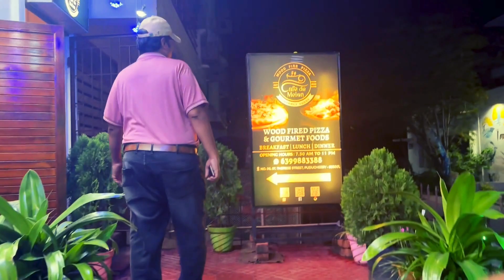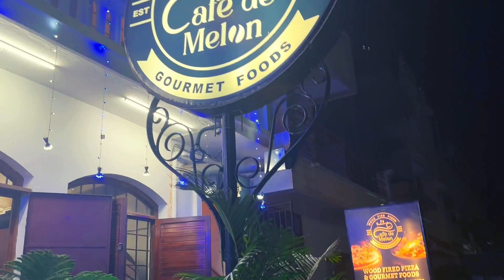The Ultimate Pondicherry Experience | Rock Beach, White Town and @CafeDeMelon-Pondicherry Highlights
Promenade Beach is the popular stretch of beachfront in the city of Puducherry, India, along the Bay of Bengal. It is a 1.2-kilometre-long stretch in Pondicherry, starts from War Memorial and end at Dupleix Park on the Goubert Avenue.
Known as the French Colony of Pondicherry, White Town is a residential area in town which boasts of an interwoven culture of the Tamils and the primal French families. Flaunting cobblestone streets and mustard yellow houses, the colony retains the old world charm, daintiness and also the architecture of ancient French Quarters.
Picture this: a cozy ambiance, attentive service, and a menu that caters to every craving. It's not just a meal; it's an experience. Great food at Cafe De Melon.
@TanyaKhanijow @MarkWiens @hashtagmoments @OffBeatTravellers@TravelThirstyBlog